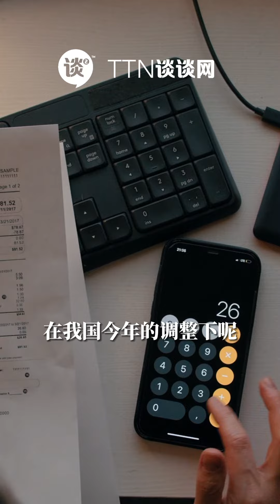【60秒谈谈最Trending】SST vs GST 你们比较支持哪一个？？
📢《谈谈网》好康区，戏票、演唱会入场券、小礼物全都送 😍✨